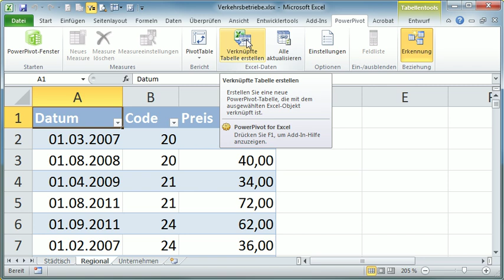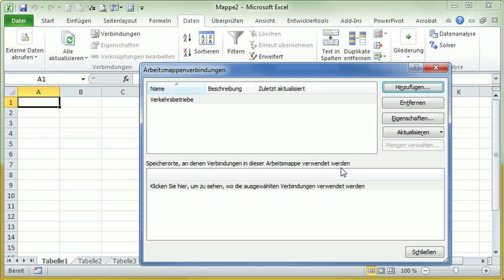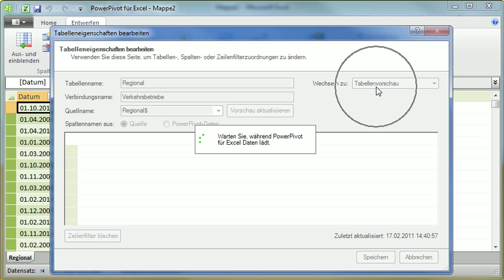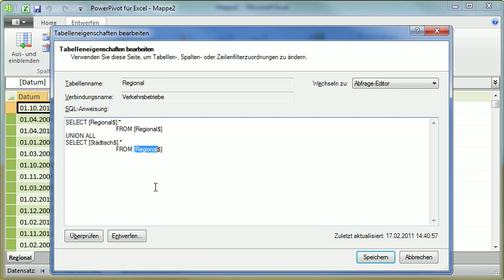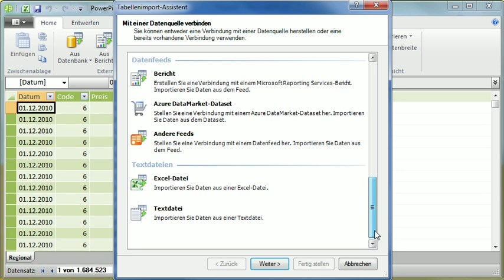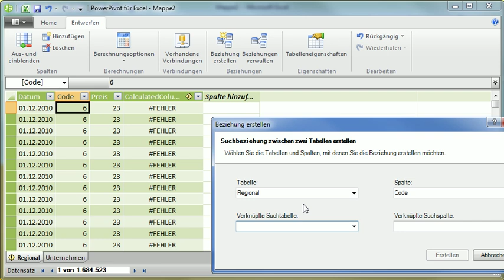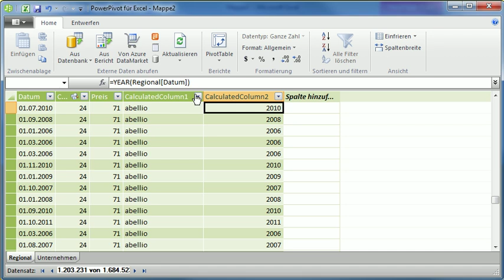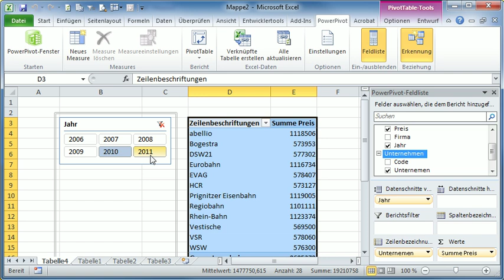PowerPivot für Excel 2010 - Große Tabellen verknüpfen - Teil 10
Lange Listen aus mehreren Datenquellen können mit PowerPivot gematcht und anschließend analysiert werden. Die Begrenzung von ca. 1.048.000 Zeilen pro Tabelle wird aufgehoben.

Relevante SQL-Befehle: UNION ALL und SELECT FROM